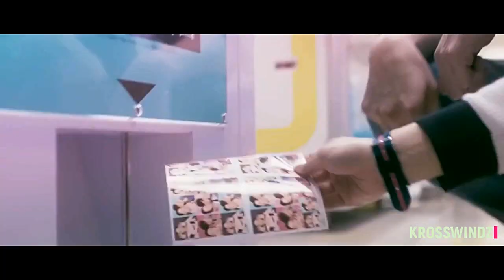DESPACITO HINDI VERSION || CUTE SCHOOL LOVE STORY